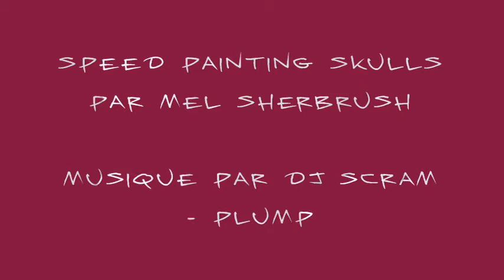airbrushing skulls speed painting 0001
speed painting skulls by mel sherbrush